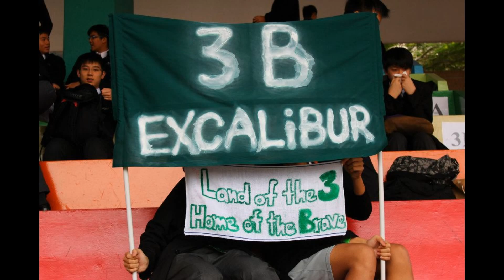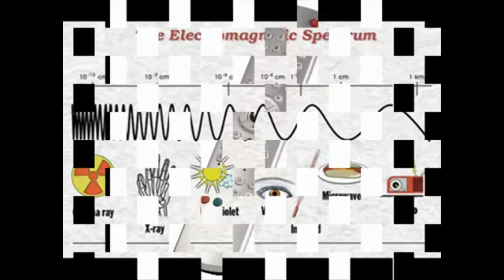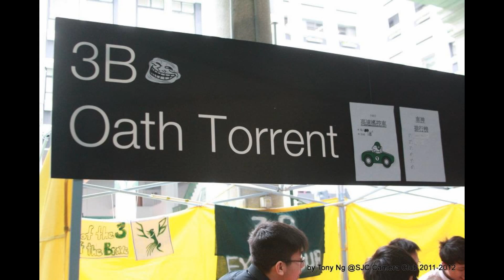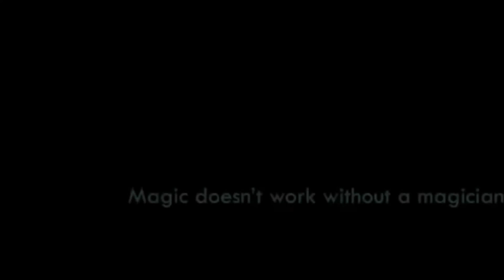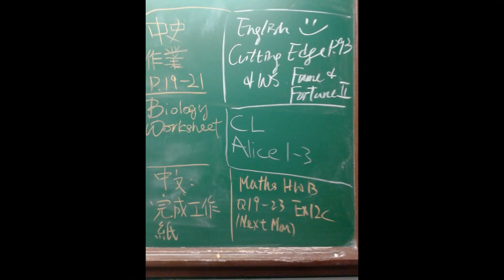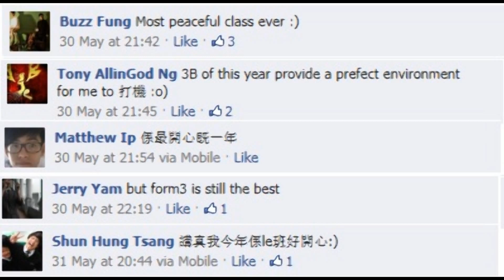Documentary of 3B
Land of 3dom, Kingdom of Brave...
That's 3B.

Video by Anson Chan
Photos by Tony Ng
1st song    T.O.N.I.C.K -ToNick
2nd song    尖尖尖 -許志安
3rd song    我不能忘記你 -ToNick   (oh this av ^3^ ~
4th song    僕らのあしあと -Supercell